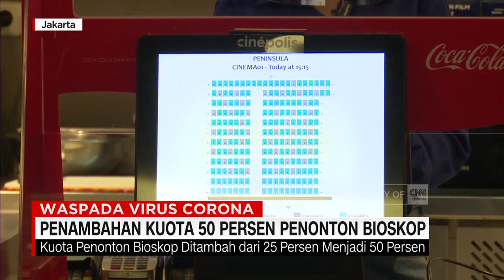Penambahan Kuota 50 Persen Penonton Bioskop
Aturan terkait kapasitas bioskop diperbarui oleh pemerintah provinsi DKI Jakarta. Jumlah penonton tak lagi hanya boleh diisi 25 persen dari total kapasitas, dimana per tanggal 4 November, jumlah penonton dapat diisi 50 persen.

Dua minggu sudah bioskop kembali dibuka. Namun nampaknya pengelola bioskop masih harus bekerja keras,untuk mengembalikan minat masyarakat untuk kembali nonton bioskop. Pasalnya masih sedikit orang yang kembali ke bioskop.

Bahkan per tanggal 4 November 2020, pemerintah provinsi dki Jakarta,melalui Dinas Pariwisata dan Ekonomi Kreatif provinsi DKI Jakarta,telah memberikan izin penambahan kuota bioskop yang awalnya 25 persen kapasitas menjadi 50 persen kapasitas.

Like & Follow Facebook:
CNN Indonesia

cnnindonesiatv